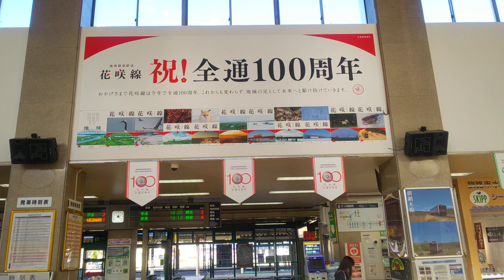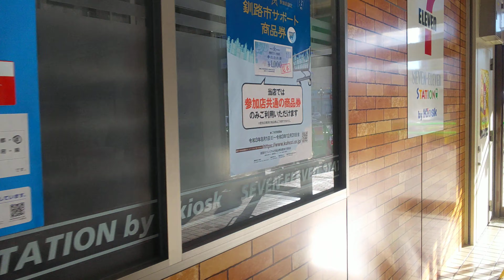【北海道】東のターミナル駅！釧路駅はでかかった‼️